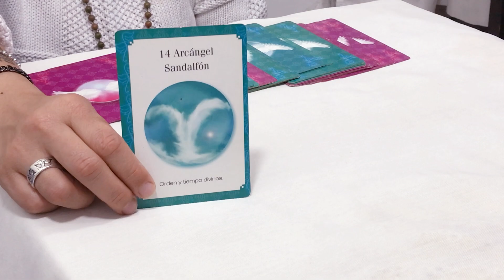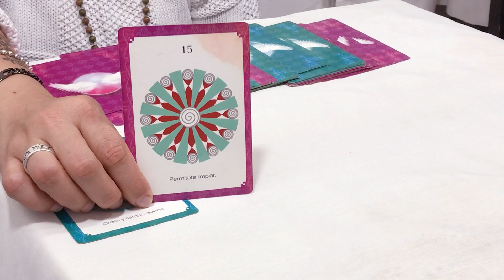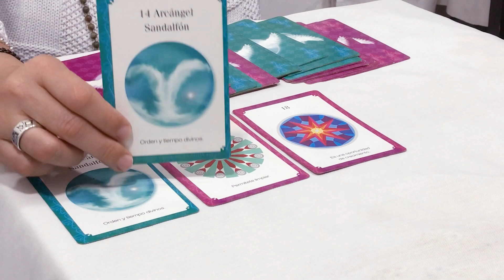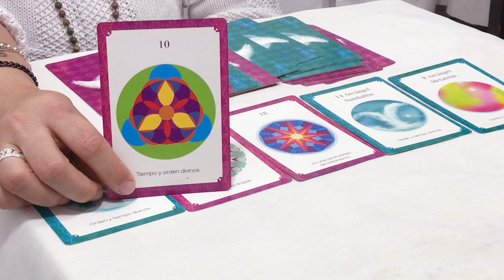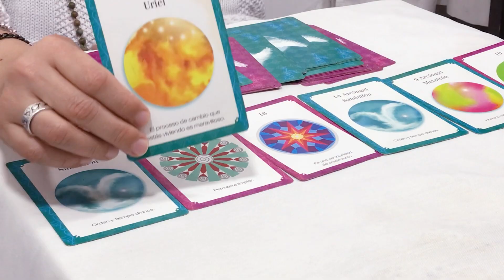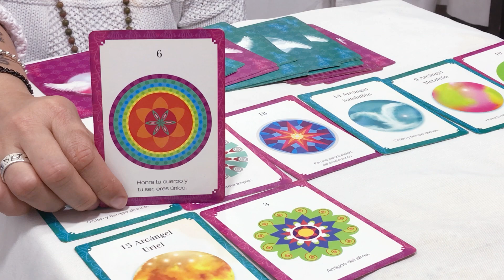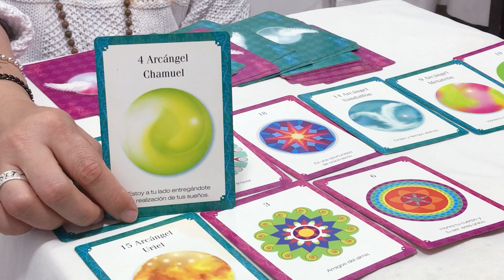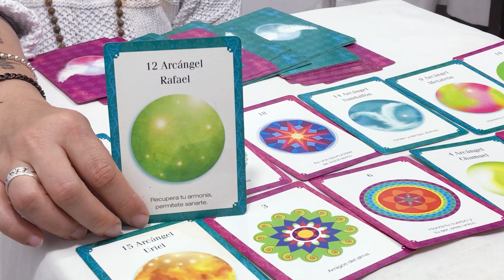♍VIRGO ABRE LOS OJOS DE TU CORAZÓN - LECTURA ZODIACAL: REVELANDO LOS MENSAJES DE LA SEMANA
¡Hola magos y magas!
Hoy quiero invitarte a unirte a mí en una lectura de cartas especial para esta semana. Como cada domingo, sacaré una carta para cada signo del zodiaco y revelaré los mensajes y consejos que el universo tiene reservados para ti.

Acompáñame mientras exploramos las energías cósmicas y descubrimos las influencias y oportunidades que te aguardan en los próximos días. Ya sea que busques orientación en el amor, la carrera, las relaciones o cualquier otro aspecto de tu vida, estas lecturas de cartas te brindarán valiosos insights y te ayudarán a tomar decisiones conscientes.

No te pierdas esta oportunidad de conectarte con el poder del universo y los seres de luz para obtener una perspectiva única para tu signo del zodiaco. ¡Prepárate para una semana llena de magia, alineación y crecimiento personal!

Sigamos disfrutando y viviendo juntos el poder y la magia de lo simple!!⁣

00:00 BIENVENIDA
01:39 LEO
03:09 TAURO
04:32 VIRGO
05:51 SAGITARIO
07:08 ACUARIO
08:51 ARIES
10:38 ESCORPIO
11:59 CAPRICORNIO
13:29 LIBRA
14:48 CÁNCER
16:12 GÉMINIS
17:29 PISCIS